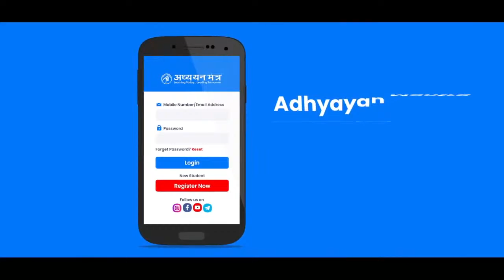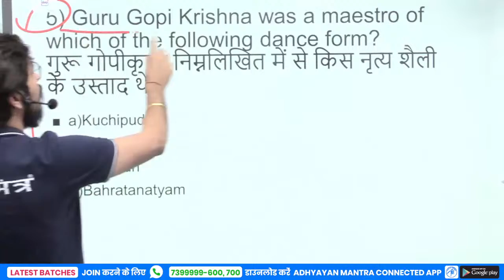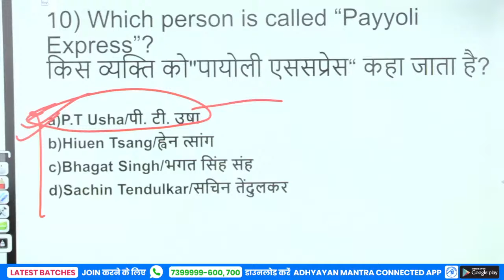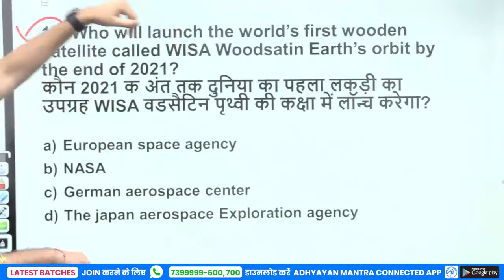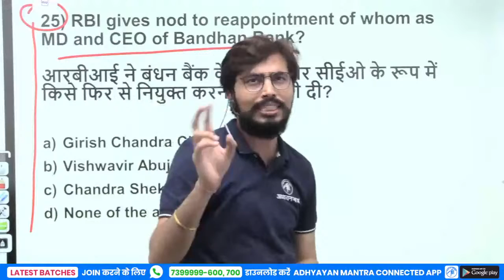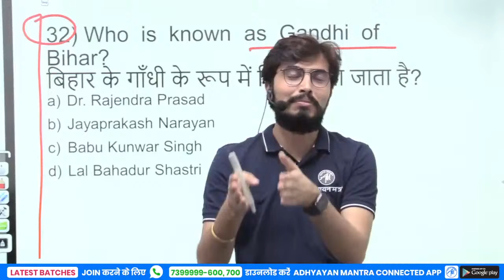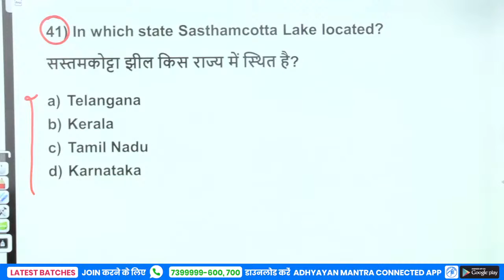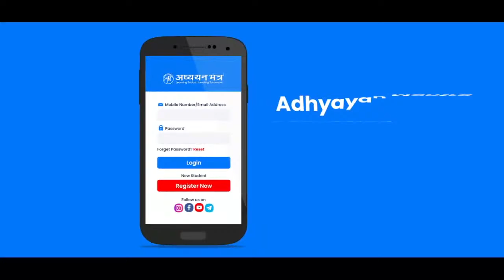Static G.K. & Current Affairs की महा-सीरीज | C-18 | by Rohit Vaidwan @अध्ययन मंत्र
STATIC G.K.1,00,000 सवाल की महा-सीरीज | Class-18 | by Rohit Vaidwan @अध्ययन मंत्र
💻 Our Online Courses
🟢 Edu. Psychology & TA/TM/RA By Rohit Sir
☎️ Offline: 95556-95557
💻 Online Courses
👉 GIC (UP)
👉 UGC-NET
👉 SUPERTET
👉 UPTET MANTRA
👉 UP TGT/PGT
👉 CTET Mantra
👉 KVS Mantra
👉 MPTET MANTRA
👉 SUBJECT SPECIAL